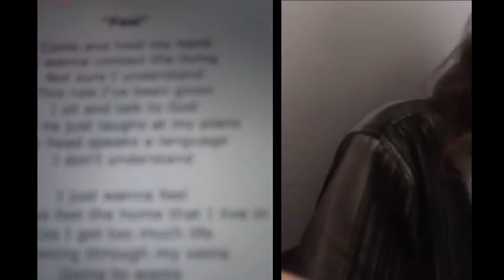Feel - Robbie Williams cover by Adrian Ungureanu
A great song and a funny video while recording at my friend's home. I hope you'll like it.